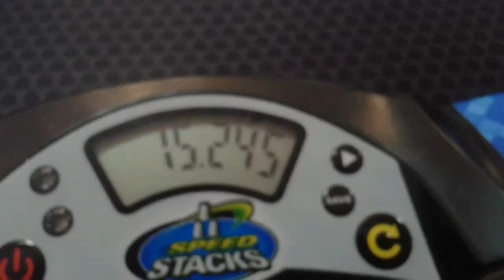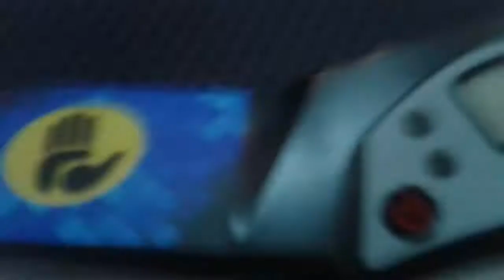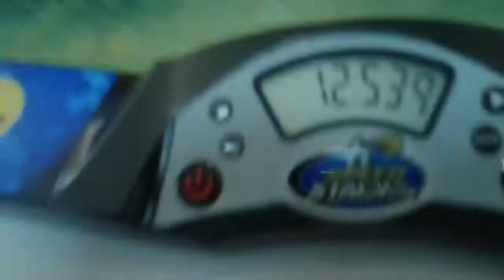Cubing For Life Honduras 2017 - 3x3x3 - 1ra Ronda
Cubo: Guoguan Yuexiao Pro